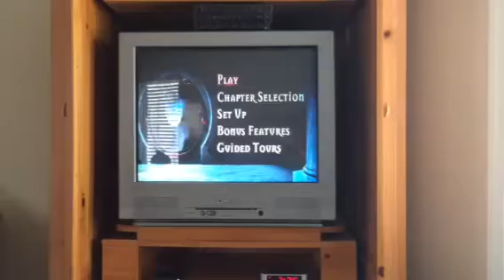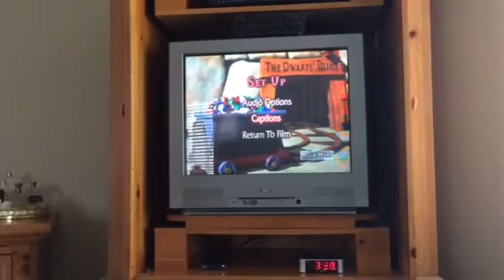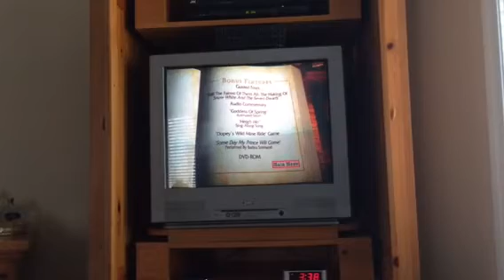Snow White and the Seven Dwarfs DVD Menu